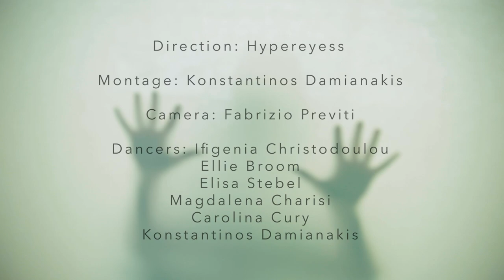Hypereyess - Flor (Official Video)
Warning: This film contains flashing lights

lyrics:

Flor
é a minha voz que canta
flor

Sol
tudo está mais claro
sol

Me sinto muito bem
Uma flor
Uma flor
Meu amor

Céu
de uma madrugada
Céu

Luz
luz

Flor
flor

Uma flor
Uma flor
Meu amor

Credits:

Song Released December 9, 2021

hypereyess: Konstantinos Damianakis, Carolina Cury

Lyrics: Carolina Cury @carolinacury

Cover Art: Konstantinos Damianakis @Damian_koss

Mastering: Giovanni Fruzzetti @kariboo_bitcrushing_1bit

Video Direction: Hypereyess @hypereyess

Montage: Konstantinos Damianakis

Camera: Fabrizio Previti

Dance: Ifigenia Christodoulou @ifigeniaach

             Ellie Broom @elliebroom_

             Elisa Stebel @elisa.stebel

             Magdalena Charisi @magdalenacharisi

             Carolina Cury @carolinacury

             Konstantinos Damianakis